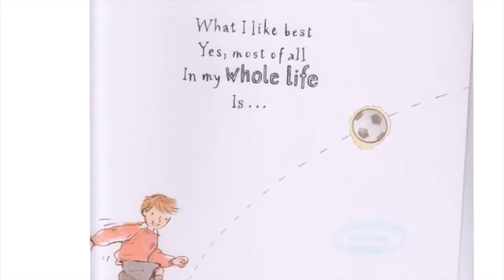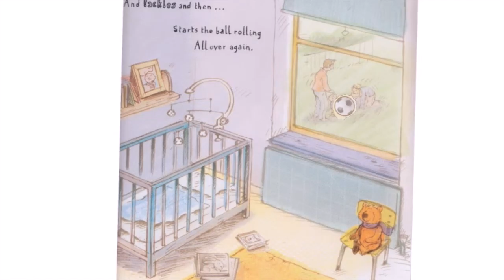Kicking a ball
Filmato realizzato durante la sperimentazione di 3 mesi, da dicembre 2014 a febbraio 2015, ad opera dell'Università di Karlsruhe (GER), mirata all'utilizzo del digital storytelling con i-Theatre per l'apprendimento della lingua inglese. Report disponibile sul sito